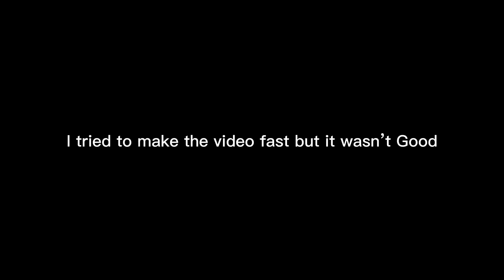Past aot react to eren- rumbling || Gacha react || GCRV [part2]